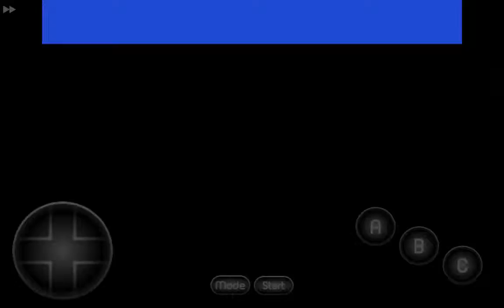Sonic 2 Extreme Speedrun Palmtree Panic 11 seconds WR